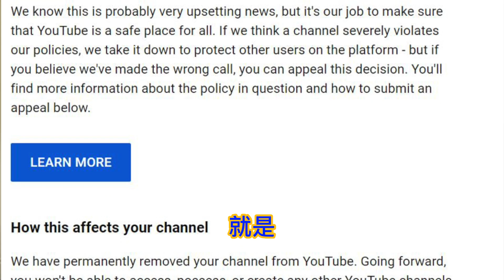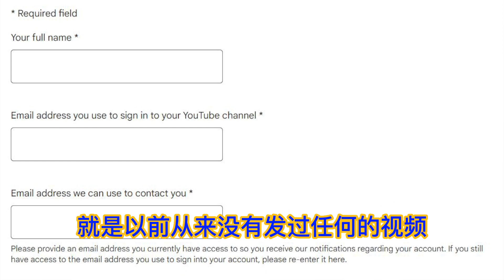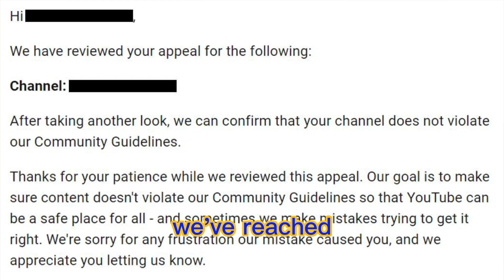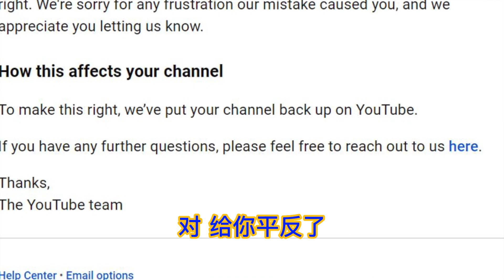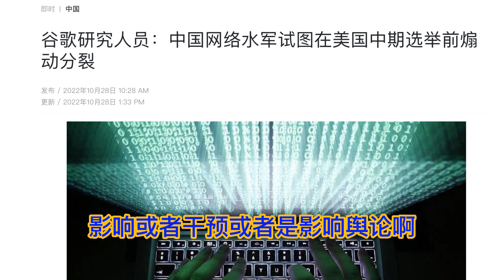被油管永久封号只因说了句胡锦涛不是老年痴呆？中共渗透还是油管严打？无端被油管封号怎么恢复？拒绝阴谋论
欢迎大家点击下方链接加入我的专属读书会「无读不丈夫」！